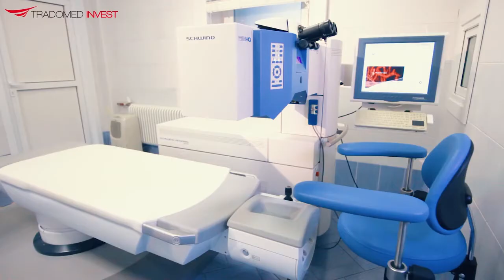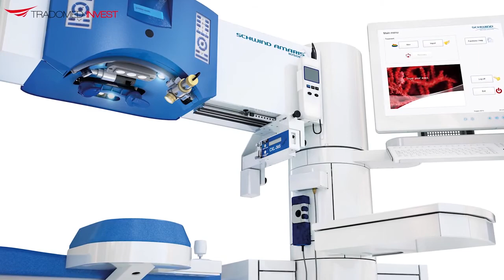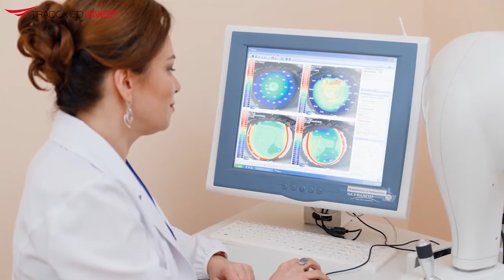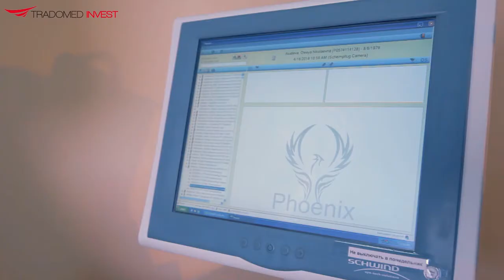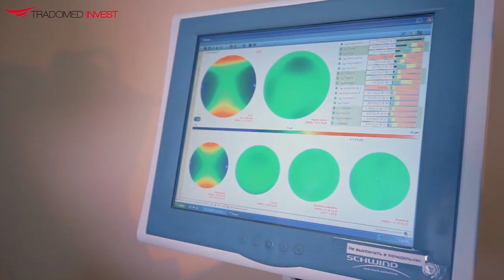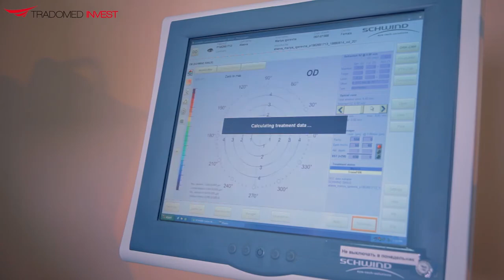Лучшие эксимерлазерные системы для коррекции зрения SCHWIND AMARIS.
Лучшие лазеры для коррекции зрения SCHWIND AMARIS.
Новые эксимерлазерные системы Швинд Амарис.
SCHWIND AMARIS® - инновационные решения для врачей
и пациентов.
Все лазерные системы AMARIS снабжены уникальными технологиями, включая технологию SmartPulse, автоматическую регулировку плотности потока лазерной энергии и интеллектуальный процесс управления тепловым эффектом. Бесконтактная интраоперационная пахиметрия снижает риск осложнений. Программное обеспечение SCHWIND CAM облегчает составление персонализированного плана лечения. Все это обеспечивает главное преимущество — безупречные результаты и безопасность хирургии.
Инновационная технология SCHWIND AMARIS объединяет высокую скорость и точность.
Главным преимуществом лазерных  систем AMARIS по сравнению с другими лазерными системами является использование усовершенствованной Eye tracking-технологии, которая очень эффективно, с беспрецедентной точностью, отслеживает и компенсирует микродвижения глаза. В результате пациенты обоснованно чувствуют себя в большей безопасности во время лечения.  Многочисленные публикации в медицинских изданиях свидетельствуют о превосходных клинических результатах, полученных с использованием решений SCHWIND AMARIS.
Являясь лидером в освоении новых технологий, компания SCHWIND считает своим долгом постоянно совершенствовать качество эксимерных лазеров.

Трейдомед Инвест.
Офтальмологическое оборудование для профессионалов.
Москва, ул. Марксистская, д. 3,
стр. 1, офис 412 (ст.м Марксистская)